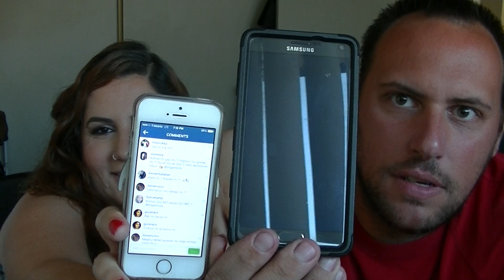Bilgen & Charlie O mu Bu mu Challenge (This or That Challenge)